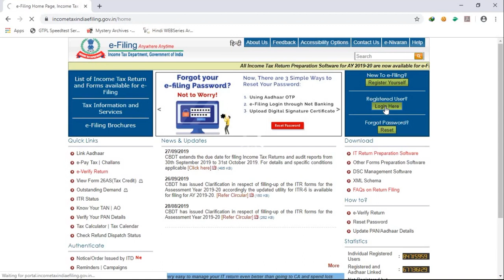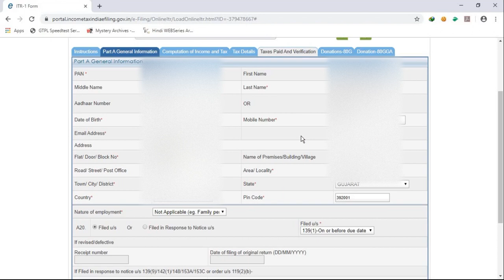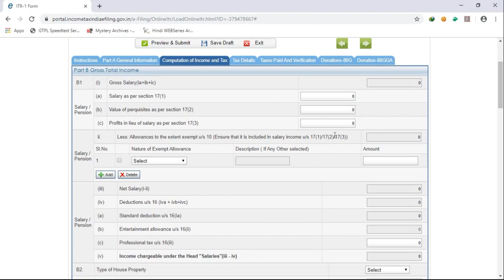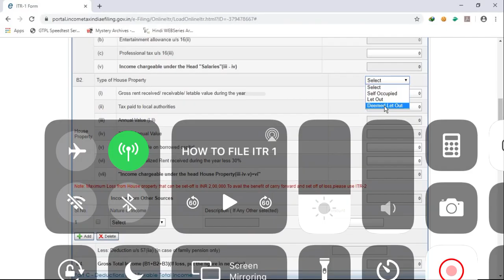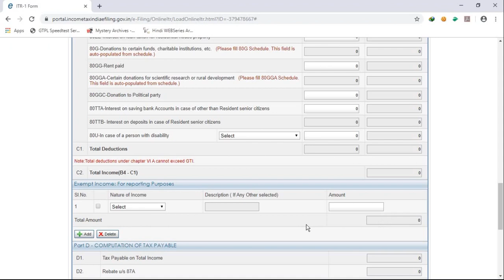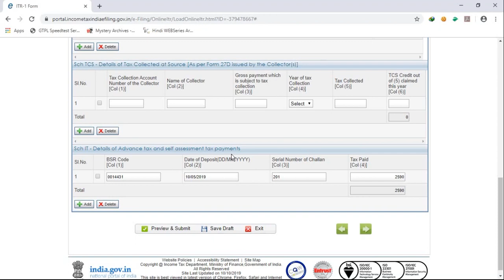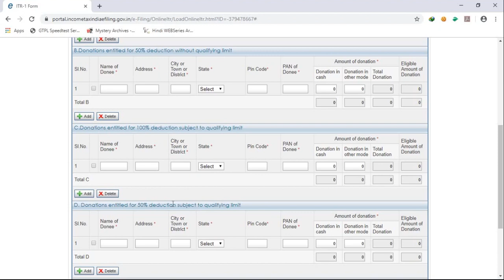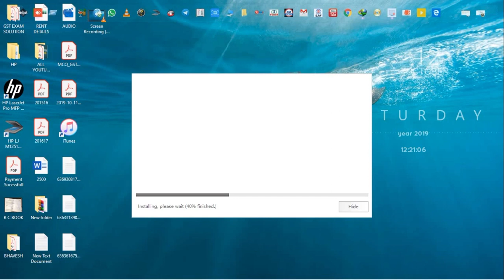HOW TO FILE INCOME TAX RETURN AY 2019-20 (WITH FORM 16) FOR SALARIED PERSONS by MRHelpEducation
This video explains how you can file your income tax return for salaried person.